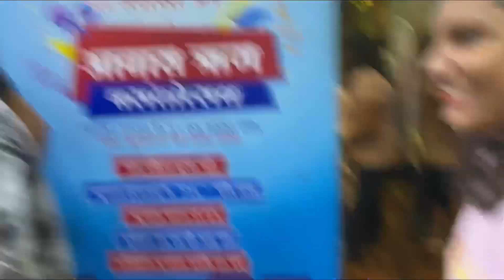ચાલો movie જોવા | Movie Time👻 | 1920 Horror movie | salludancer |citygoldcinema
friends સાથે હાલો movie જોવા 😅😅

prank videos
funny prank videos
fart prank videos
best prank videos ever
scary prank videos